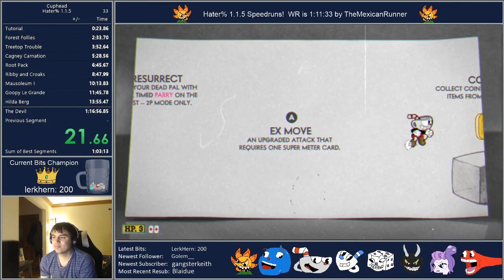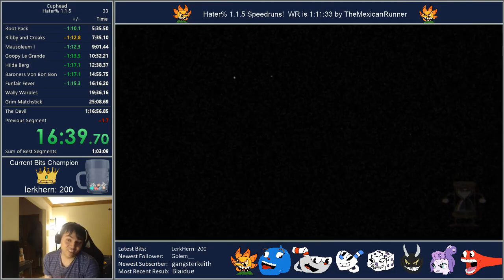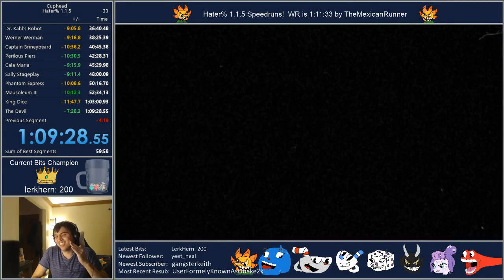Cuphead - Hater% (1.1.5) - (Former)World Record Speedrun 1:09:28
Played on PC.  Decided to do some Hater% runs since it's such an intense category.  Wound up getting a really nice run and getting World Record!  Definitely some time losses, most notably a few retries on the Devil where I lost over 4 minutes, and some other time losses on Djimmi, Beppi, Cala, and maybe a couple others.  Overall there's definitely still room for improvement, but this was still a phenomenal run that I'm really happy about.   Since uploading this video, TMR has reclaimed WR with a time of 1:04:43.